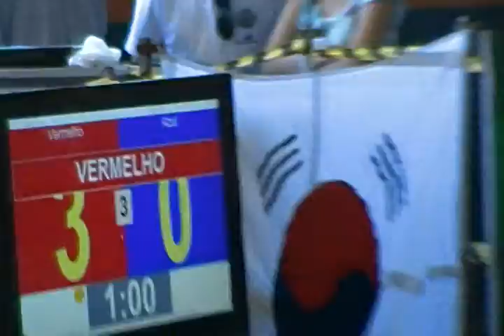II OPEN BRAVIN DE TAEKWONDO EM ITAGUAI 2000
II OPEN BRAVIN DE TAEKWONDO EM ITAGUAI